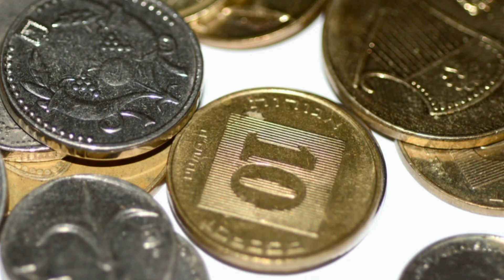Unknown Facts About Israel || ইসরাইল সম্পর্কে কিছু অজানা তথ্য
এই ভিডিওতে ইসরাইল সম্পর্কে কিছু অজানা তথ্য নিয়ে আলোচনা করা হয়েছে।

I am not the owner of any pictures/images showed in the video.